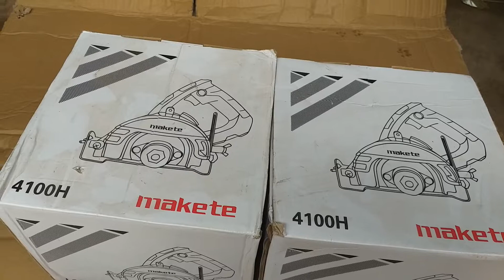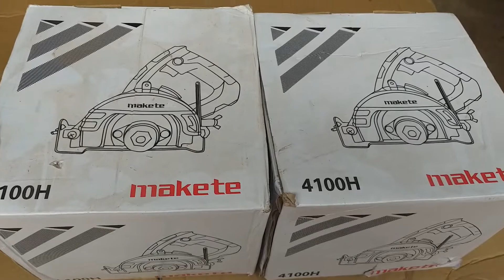Máy cắt gạch,máy cắt bàn ngon,bổ ,rẻ.đặt hàng liên hệ :0378487818.